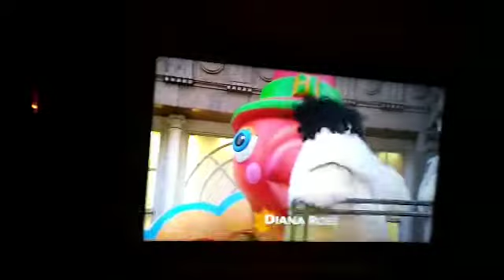Macy's Thanksgiving Parade .# Diana Ross# 2018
The parade was a beautiful Thanksgiving right 2018 the Miss Diana Ross had her whole family in the parade the best when does whole all family dressed in white her white fur coat was beautiful